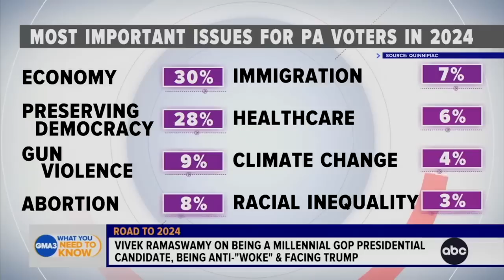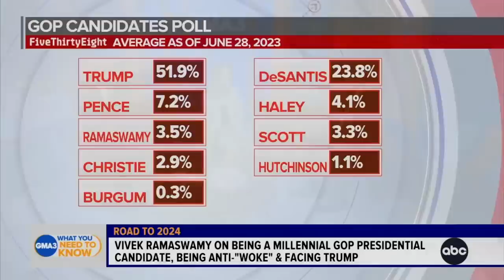Vivek Ramaswamy on Good Morning America 3 6.29.23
Join us for a thought-provoking interview as Vivek Ramaswamy appears on ABC's Good Morning America 3 to discuss the pressing issues facing our nation and his vision for renewing our national American identity. In this engaging conversation, Vivek shares his candid thoughts on the current state of our society and outlines his top priorities as the next President of the United States.

Vivek begins by acknowledging the national identity crisis we find ourselves in today. He eloquently articulates the hunger within the American people to rediscover what it truly means to be American in the modern world. With a deep conviction, Vivek emphasizes the need for a unifying cause that transcends physical characteristics and focuses on character and contributions to society.

Drawing attention to the rise of secular cults and the symptom of "wokeness" plaguing our society, Vivek sheds light on the dangerous trend of prioritizing identity politics over genuine dialogue and individual merit. He challenges the prevailing narrative and advocates for a return to values that celebrate character, diversity of thought, and the shared ideals that make our nation exceptional.

As he lays out his top priorities as President, Vivek's passion for justice and fairness shines through. He proposes a bold move to pardon former President Trump and anyone else who has been subjected to politically motivated prosecutions, highlighting his commitment to upholding the principles of the American justice system.

Join the conversation and tune in to Good Morning America 3 as Vivek Ramaswamy addresses the urgent issues challenging our nation and shares his strategic solutions for restoring national unity. Together, we can overcome our identity crisis and reaffirm the values that make us proud to be citizens of the United States of America.

Truth Social - @VivekRamaswamy
Rumble - @VivekRamaswamy